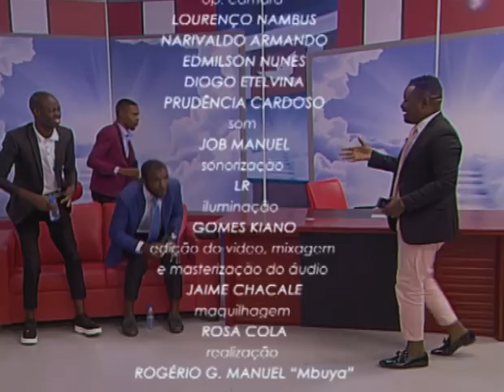Vida em Cristo com ex feiticeiro, ex marginais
Meus convidados: Gabriel Estêvão (ex feiticeiro), Paizinho (ex marginal e lider dos mana bela) e Márcio Feliciano (ex marginal l)